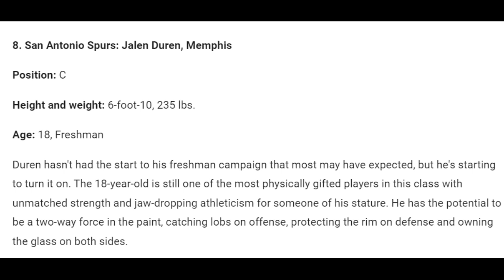Should Spurs Draft Jalen Duren?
Hey guys this is Dctree-Nation the channel on YouTube that covers hoops and heroes! Today, I'm talking what the Spurs could do with the projected THREE first round picks they will likely have in this years draft!